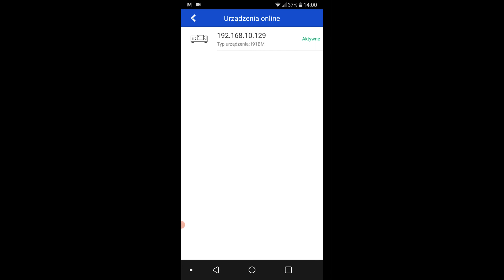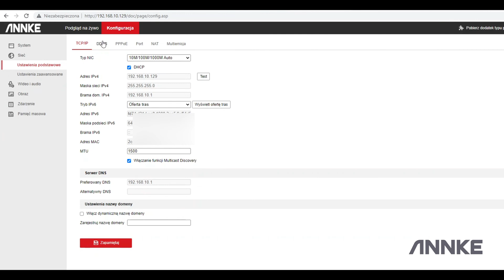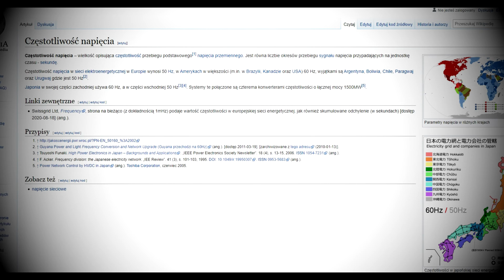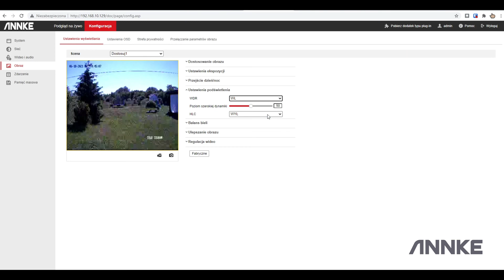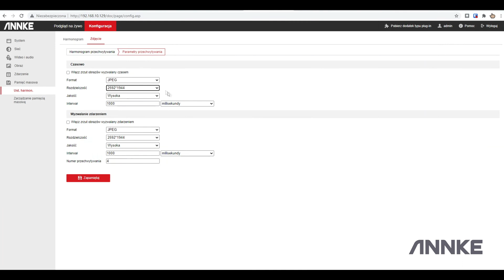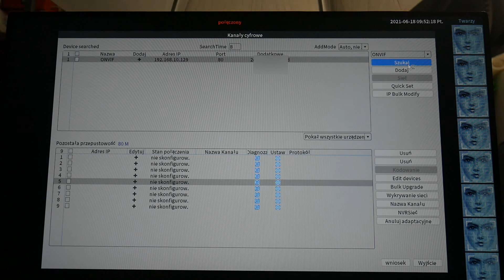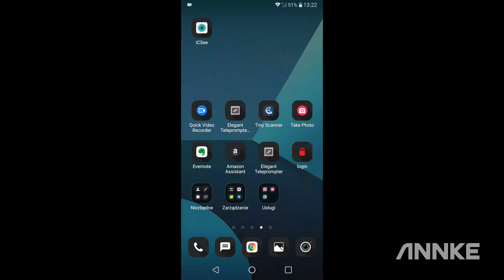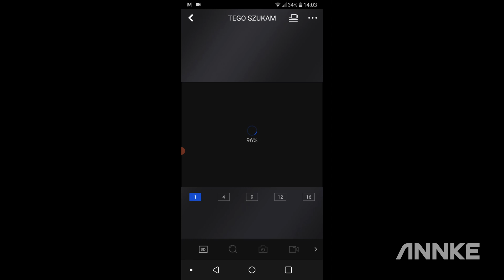TEST - Kamera IP 4K ANNKE C800 POE ONVIF IP67 8MP 15fps / 5MP 30fps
00:00 - unboxing
01:28 - logowanie do kamery, przegląd ustawień, konfiguracja
04:17 - TEST jakości audio
04:40 - dalszy przegląd menu ustawień kamery
06:56 - TEST kamery z najtańszym rejestratorem z Aliexpress
08:02 - konfiguracja dostępu do kamery przez internet na smartfonie - aplikacja Annke Vision
09:27 - TEST jakości obrazu 4K, 15 fps, WDR OFF
10:48 - TEST jakości obrazu 5MP, 30 fps, WDR ON
11:59 - TEST nocą, 5MP, 30 fps

W tym filmie testuję kamerę IP ANNKE C800 o rozdzielczości 4K UHD (3840x2160). Kamera posiada bardzo zaawansowane możliwości konfiguracji, możliwość zasilania POE, klasę szczelności IP67, kąt widzenia 123 stopnie, szereg trybów poprawiających dynamikę obrazu WDR, HLC, BLC, nagrywanie dźwięku, wykrywanie ruchu, obsługę kart pamięci microSD do 256GB, współpracuje z rejestratorami sieciowymi CCTV, DVR, NVR z protokołem ONVIF, aplikacjami na smartfon, tablet z Android lub IOS, aplikacjami pod Windows lub MacOS, obsługuje wiele usług sieciowych m.in. multiemisja, SNMP, FTP, Email, https, Qos, Annke Vision, ISUP i wiele innych ciekawych i przydatnych funkcji. Kamera potrafi zapisywać obraz nawet w 30 kl./sek. dla rozdzielczości 5MP (2592x1944), dla rozdzielczości 4K 15 kl./sek..